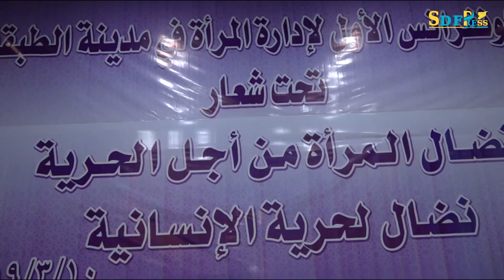المؤتمر التأسيسي الأول للمرأة في الطبقة